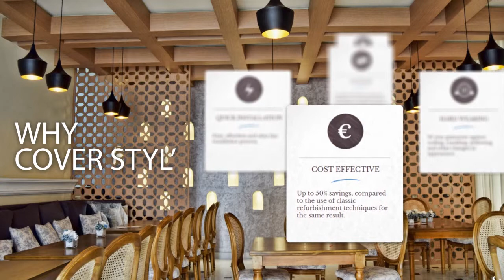Restaurant Renovation - Leadright Commercial | Curry Mahal, Al Nahyan, Abu Dhabi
PROJECT SUMMARY:
Location Abu Dhabi
Area Covered: 100 SQM
Scope of Work: Ceiling Poles & Mashrabiya
Item Ref#: Wood B4
Lead Time of Installation: 36 Hours